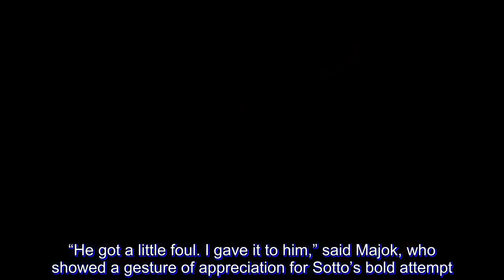Sotto working double time chasing NBA dream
Kai Sotto has NBA dreams and he is not wasting any second trying to achieve it.

“When should I start? When I’m 18, 19? That would be too late,” the 16-year-old Sotto said after the Gilas Pilipinas-Lebanon match late Sunday night, which the visitors won, 71-60.

“Time is off the essence,” added Sotto, the 7-foot-1 star of Ateneo in the juniors division. “So while I have the time now, I’ll start trying to improve so when the time comes (to take my NBA shot) I’ll be ready.”

Sotto certainly made an impression on one person who had been drafted in the NBA. In a near highlight reel play, Sotto soared for an audacious dunk against Lebanon naturalized player Ater Majok, who rose to block the shot.

Majok’s challenge forced the miss, but the midair contact drew a whistle from the referees.

“He got a little foul. I gave it to him,” said Majok, who showed a gesture of appreciation for Sotto’s bold attempt. “You know, he’s got a bright future. I knew he’s young but I didn’t know he’s in high school. He’s gonna be something special.”

The 6-foot-10 Majok was a 58th overall pick by the Los Angeles Lakers in the 2011 NBA Draft.

“You know, NBA’s not a given,” added the 31-year-old big man. “If he works hard, I’m pretty sure he’s gonna be there. Now it’s about run, jump, shoot. So he looks like a guy who has characteristics for it, too. He should be okay.”

Sotto shared the little exchange he had with Majok before he took—and made—his free throws.

“He said ‘that was a good one!’ And me, I felt a bit bad because I was a bit short of dunking on him.”

Sotto knows, though, that fulfilling his NBA dream will take more than just dunking on fringe NBA selections. So he continues to find ways to polish a game that has grown too big for his high school setting.

Aside from working on his skills with his Ateneo coaches, he constantly gets pointers from his dad, former pro Ervin.

“We’re always open with each other,” Sotto said, adding that Ervin takes time out to answer every question his son asks and trusts Kai to make inputs into the decision-making process about his future. “It’s a big thing to have your dad supporting you.”

Most of all, Sotto takes advantage of every opportunity to test himself against bigger, older and more talented players like those in the Gilas program.